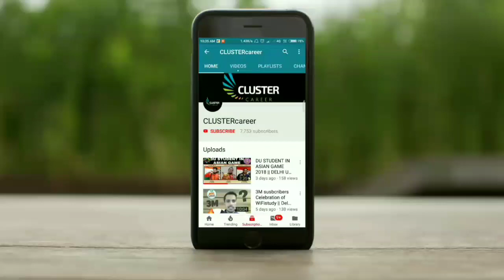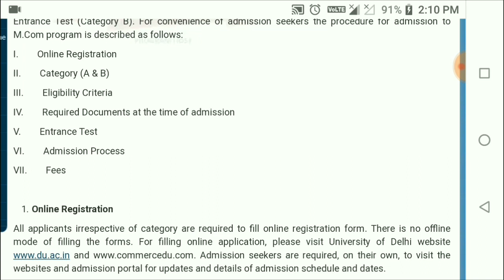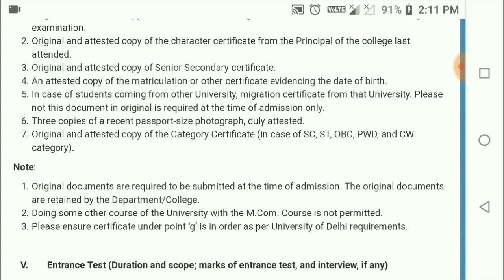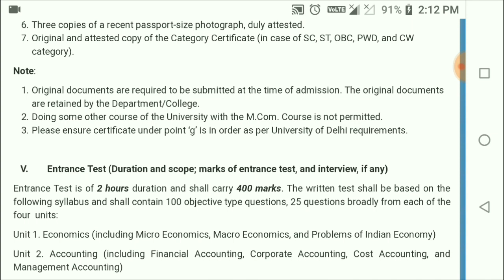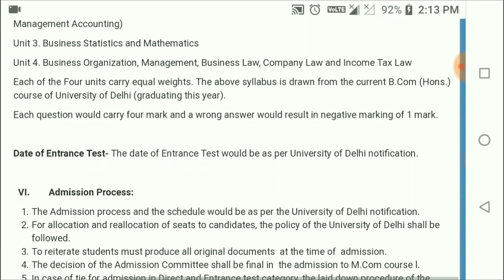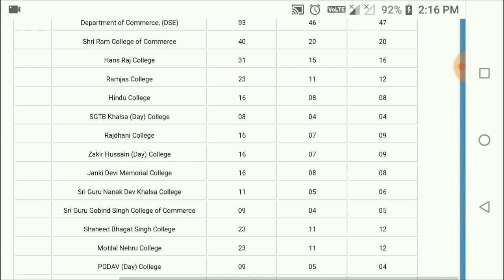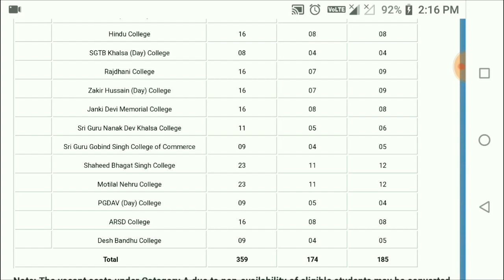ENTRANCE Syllabus of DU M.COM, Fees, Seats more || DU ADMISSION 19|| CLUSTERcareer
This video is about Delhi University M.com course entrance exam , fee structure, Number of seats available for admission and more.